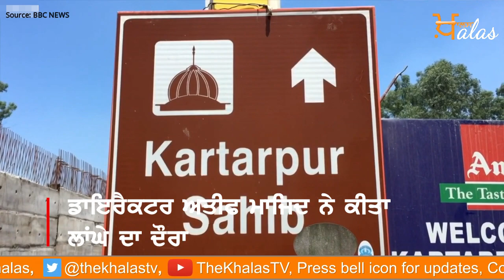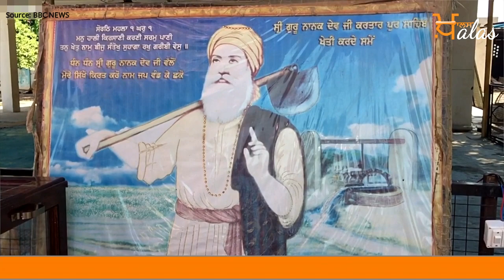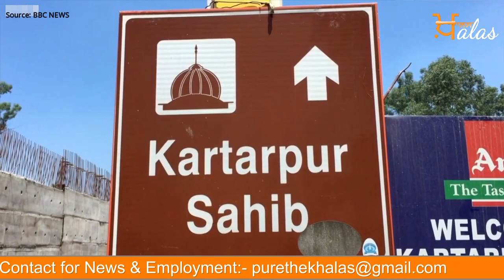Pakistan announced 9 November for opening of Kartarpur corridor KHALAS TV